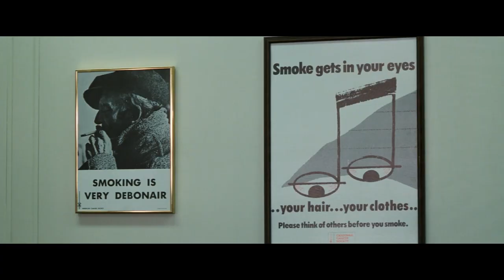Cat’s Eye (1985) Review | Stephen King’s Anthology with a Twist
Welcome to Day 8 of 31 Days of Horror! Today, we’re diving into Cat’s Eye (1985), Stephen King’s unique take on the anthology format. With a wandering cat as the thread connecting three wild stories—ranging from a smoking cessation nightmare to a skyscraper ledge deathmatch and a cat vs. goblin showdown—this film delivers tension, humor, and just the right amount of '80s weirdness. If you’re into King’s twisted storytelling and want something different from your usual horror anthologies, Cat’s Eye is the one to watch!